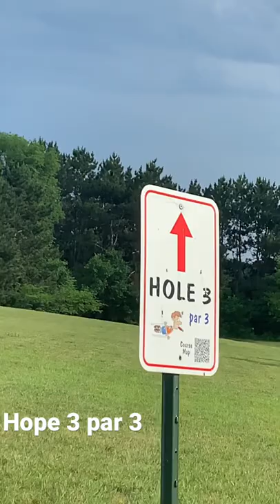Disc golf mastery! Buckets